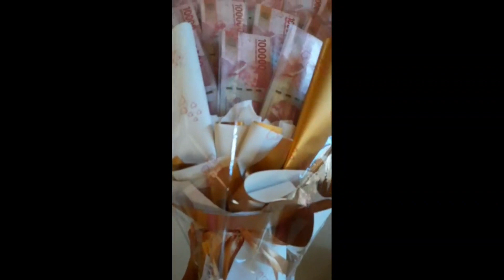MAPPATTUADA (LAMARAN) | UANG PANNAI 80 JUTA ? Seriiuuuss !! BUGIS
Assalamualaikum Teman²
Dividio kali ini saya mau ke acara mappattuada atau acara lamaran keluarga aku

Semoga lancar sampai hari H

Yuk saling kenal dengan cara subscreb

Terimakasih
Assalamualaikum